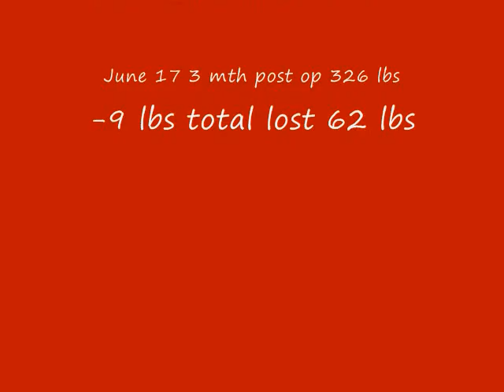3mth post op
3 month weightloss update